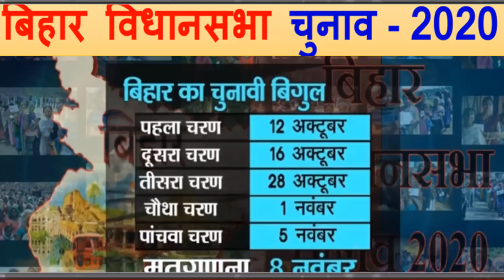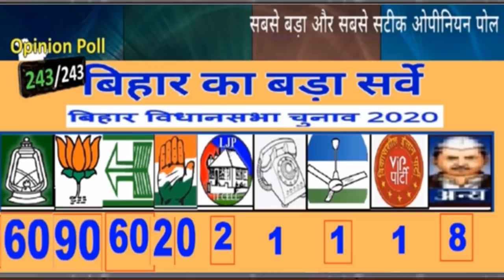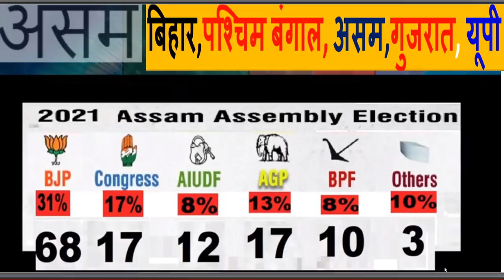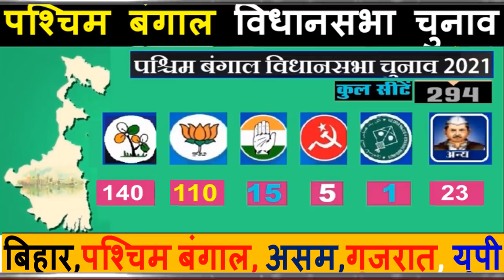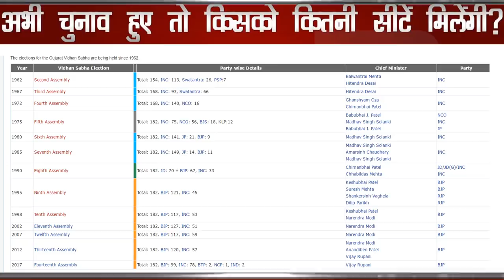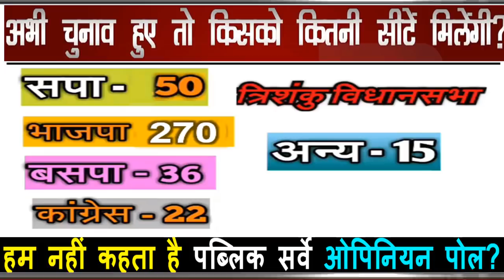लॉक डाउन के बाद 5 राज्यचुनाव किसकी जीत ? बीजेपी जीत रही है | बिहार,पश्चिम बंगाल, असम,गुजरात, यूपी ?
लॉक डाउन के बाद 5 राज्यचुनाव किसकी जीत ?
बीजेपी जीत रही है |
बिहार,पश्चिम बंगाल, असम,गुजरात, यूपी ?